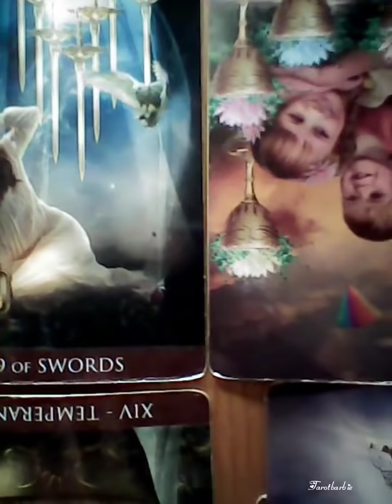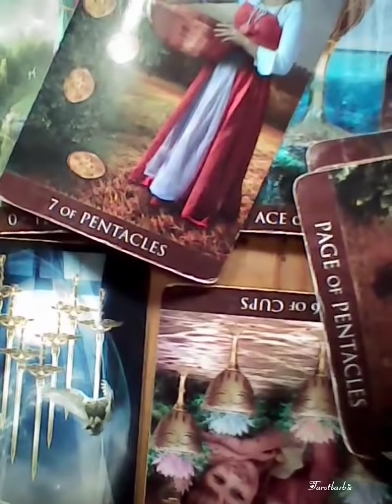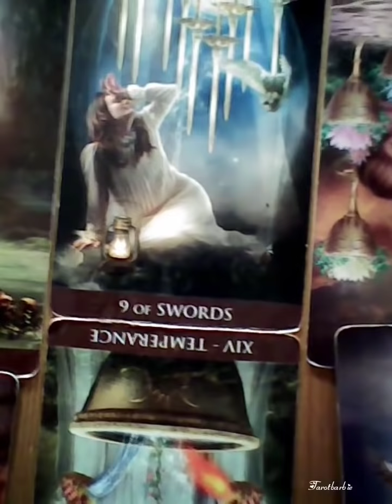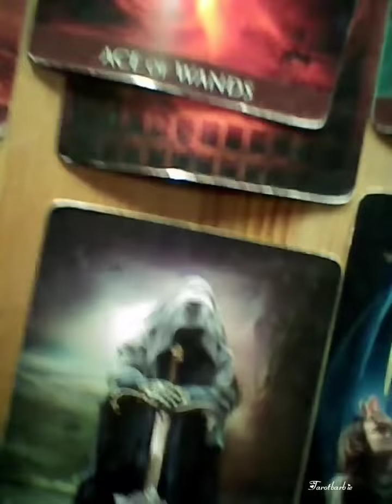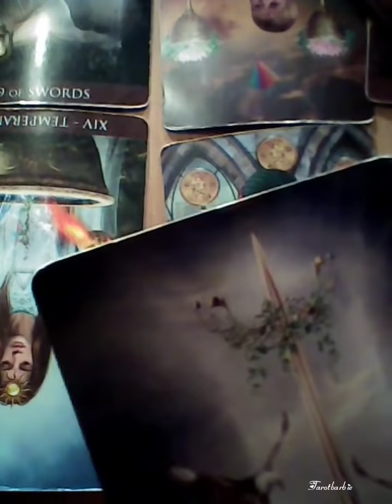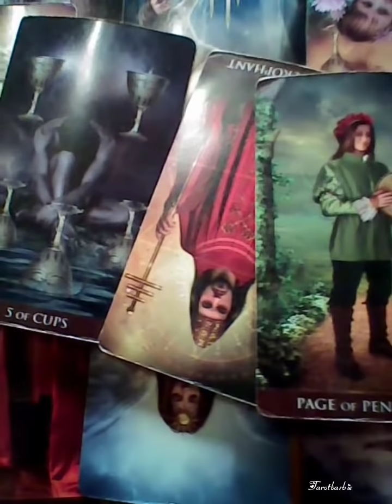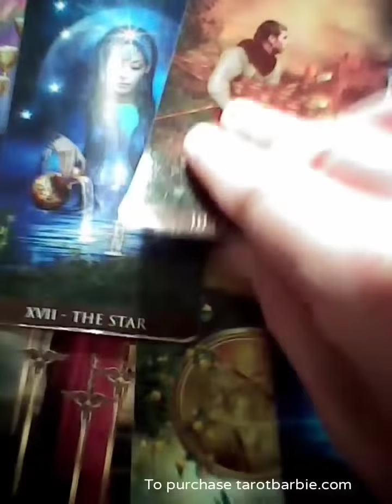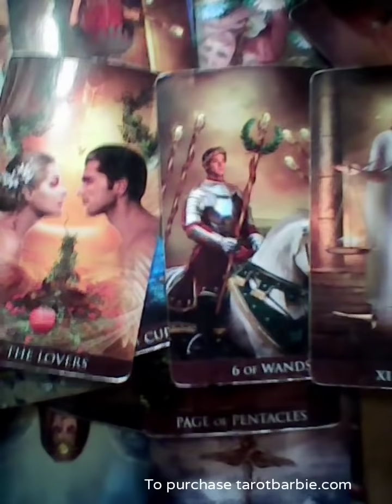Virgo abundance after pain October 6 2020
I am not reliable or responsible for anyone's actions before or after watching my tarot videos